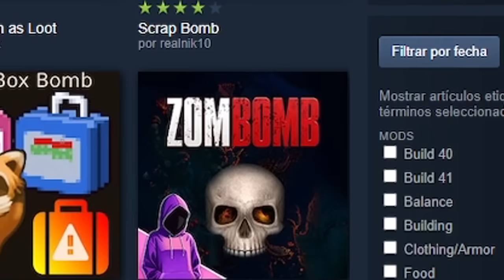Si se acercan, EXPLOTAN!